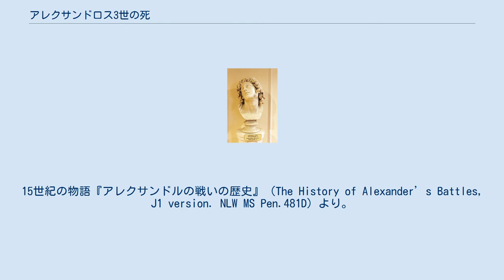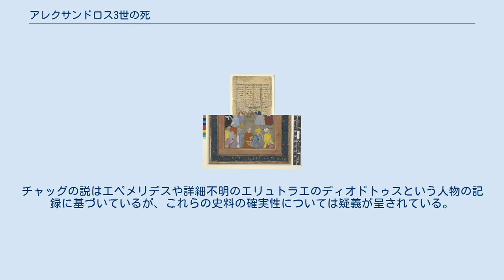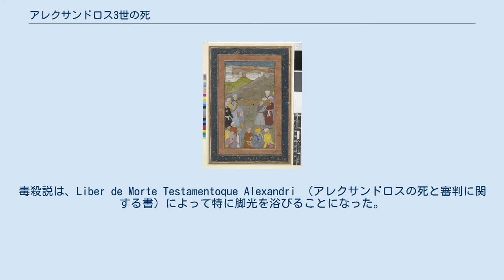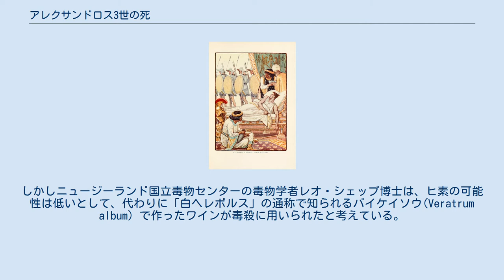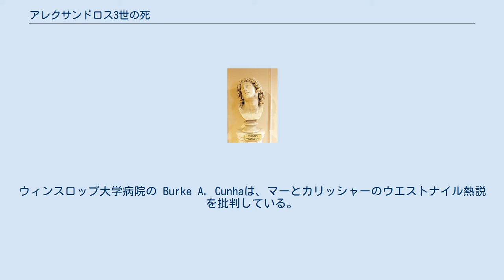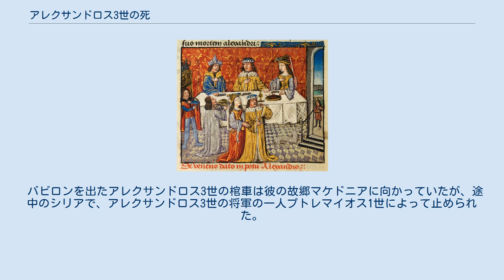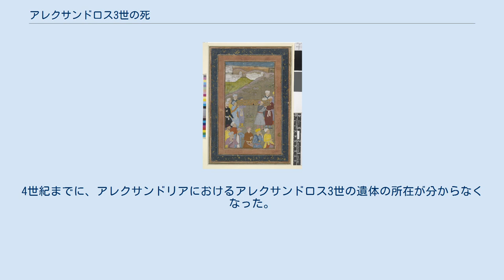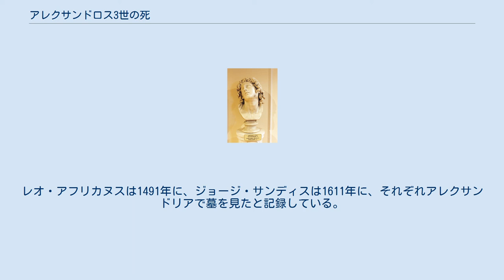アレクサンドロス3世の死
死にゆくアレクサンドロス3世を模った紀元前2世紀の胸像の複製。
アゼルバイジャン国立美術館蔵 アレクサンドロス3世の死では、「大王」の通称でも知られるマケドニア王アレクサンドロス3世の死に関する出来事や論争について述べる。
バビロニア天文日誌によれば、アレクサンドロス3世は紀元前323年6月10日の日没から11日の日没の間に死去した。
この時、彼は32歳だった。
没地はバビロンのネブカドネザル2世の宮殿だった。
 マケドニア人や地元の人々は訃報に接して涙を流し、被征服者である旧ハカーマニシュ朝の属民は頭を剃った。
最後のハカーマニシュ朝の王ダレイオス3世の母であるシシュガンビスは、アレクサンドロス3世の死を聞いてから食を絶ち、数日後に亡くなった。
このアレクサンドロス3世の死について記録した一次史料はいくつか存在するものの、歴史家によってその評価は様々であり、それゆえにこの死そのものについても多くの説が提唱されている。
 紀元前323年2月、アレクサンドロス3世は軍勢を率いてバビロンに向かった。
アッリアノスによれば、彼がティグリス川を越えたところにカルデア人が来て、ベール神から今アレクサンドロス3世がバビロンの街に入れば命にかかわる事態になるという警告を受けた、と伝えてきた。
またカルデア人たちは、西へと進軍を続けるアレクサンドロス3世に対し、没落の象徴である日の入りを見ているかのようだと警告した。
その代わりに彼らはバビロンの西側にある王の門から、東向きにバビロンに入るよう勧めた。
アレクサンドロス3世はこれに従おうとしたが、その行程は沼地がちで進軍に適さない地形だった。
ヨナ・レンダリングによれば、「おそらく（紀元前）323年5月」、バビロニアの占星術師たちはアレクサンドロス3世の代わりに一般人をバビロニアの王座に座らせ、神の矛先をそらして王の災難を防ごうとした。
しかしギリシア人たちは、この儀式の真意を理解することができなかった。
 カラノスは、ヒンドゥー教のバラモン僧（ギリシア人からはギュムノソピスタイすなわち「裸の哲学者」と呼ばれた人々）の一人だったとされる。
彼はアレクサンドロス3世の求めに応じ、パンジャーブから帰途に就く彼の遠征軍に同行した。
しかしペルシスの天候や旅の疲れから衰弱し、廃人として生きるよりも死のうと考え、焼身自殺した。
アレクサンドロス3世は思いとどまるよう説得したが、カラノスの強い意志を前にして折れ、プトレマイオスに火葬台を建設させてカラノスの要望を実現させてやった。
これは紀元前323年、スーサで起きた出来事だった。
カラノスについては、アレクサンドロス3世の提督ネアルコスやミティリニのカレスらも記録している。
カレノスが焼け死んでいくのを、周りの者たちは恐懼しながら眺めていたが、カレノス自身はたじろぐこともなかった。
彼は火葬台の上で焼け死ぬ前に、アレクサンドロス3世に「我らはバビロンで会うだろう」という最後の言葉を残した。
それゆえ、カレノスはアレクサンドロス3世がバビロンで死ぬことを予言していたのだとされている。
カレノスが死んだ時点で、アレクサンドロス3世のもとにはバビロンへ行く計画すらなかった。
その時には誰もカレノスの遺言を理解できなかったが、アレクサンドロス3世がバビロンで病に倒れ死去して初めて、ギリシア人たちはその真意に気づいたのだった。
 去っていく者たちに目を向けようとするアレクサンドロス3世 アレクサンドロス3世に毒を盛る様子。
15世紀の物語『アレクサンドルの戦いの歴史』（The History of Alexander’s Battles, J1 version. NLW MS Pen.481D）より。
 アレクサンドロス3世の死因については、アルコールによる肝臓病、熱病、ストリキニーネ中毒など様々な説が挙げられているが、それらを立証できるような史料はわずかしかない。
メリーランド大学医学部は1998年、アレクサンドロス3世が腸チフスによって死んだとする説を発表した。
この病はマラリアと共に、古代バビロンで一般的な疾病だった。
アレクサンドロス3世が死ぬ1週間前には、彼の悪寒、発汗、疲労、高熱といった症状があったと記録されている。
これらは腸チフスなどの伝染病の典型的な症状である。
メリーランド大学メディカル・センターのDavid W. Oldachによれば、アレクサンドロス3世は「重い腹痛」も患っており、それゆえ彼は「苦痛で泣き叫...